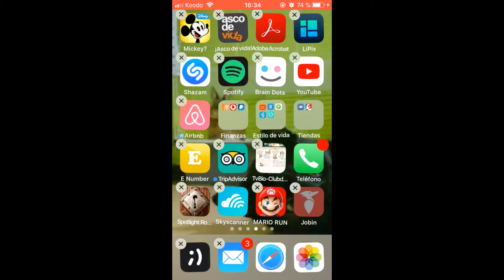Jak usuwać aplikacje na telefonie iPhone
Objaśnienia dotyczące usuwania lub usuwania aplikacji lub aplikacji z telefonu iPhone w telefonie komórkowym. Obowiązuje dla iPhone 4, 4s, 5, 5S, 5C, 6, 6 plus, 6S, 6S plus, 7, 7 plus, SE, 8, 8 plus i X , XS, XR, XS .